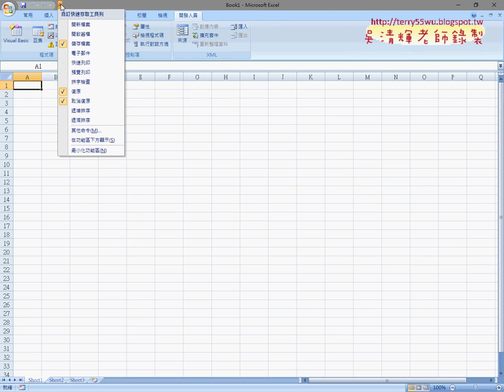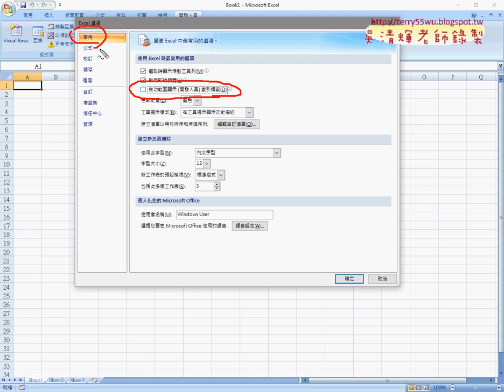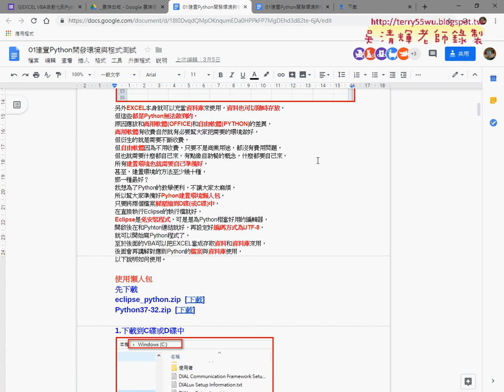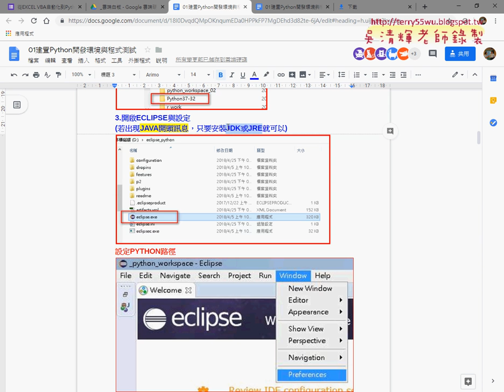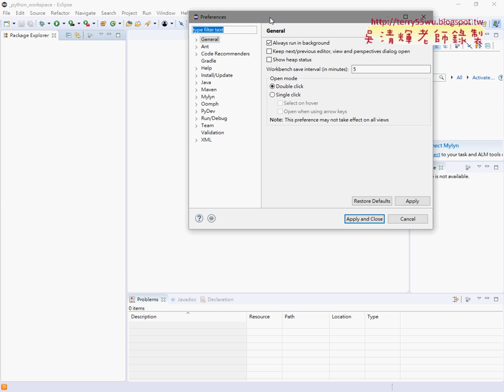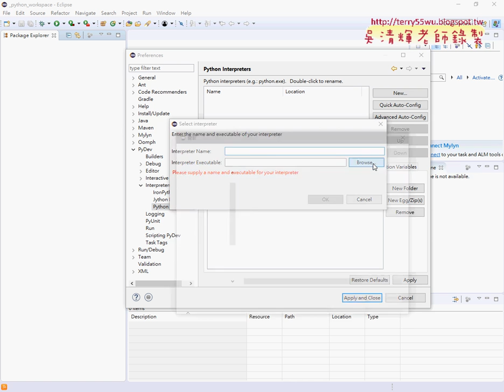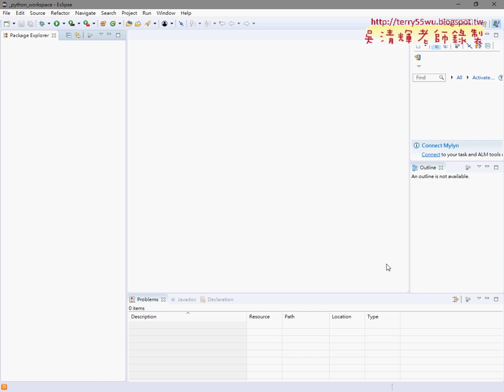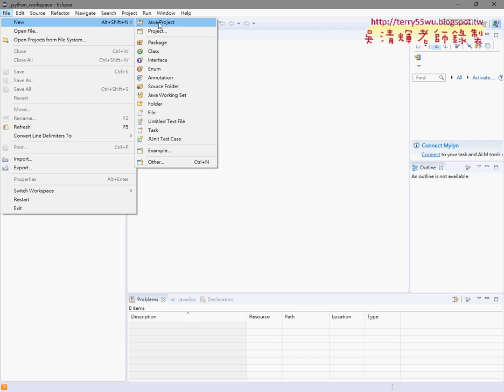02 開啟ECLIPSE與設定PYTHON路徑